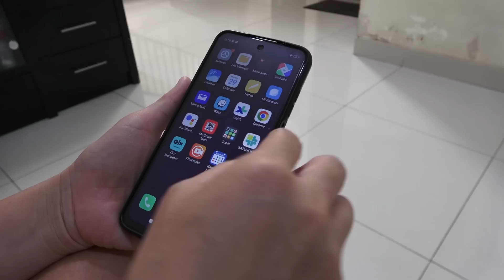Anjing Pitbull Rusuh Tapi PATUH dan Tau Batasan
It All About Hewie My Lovely Dog.

Produk - MAX PAW  Super Serum Wachsen Indonesia dapat anda beli di

My Channel  @Hewie Pitbull Channel
My Instagram
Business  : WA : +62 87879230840